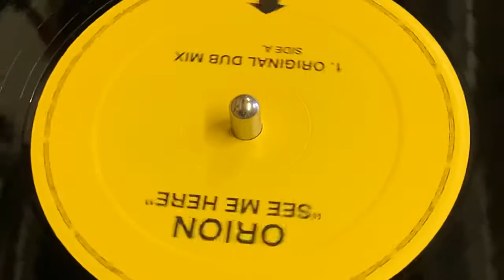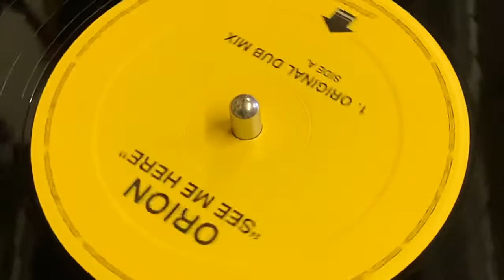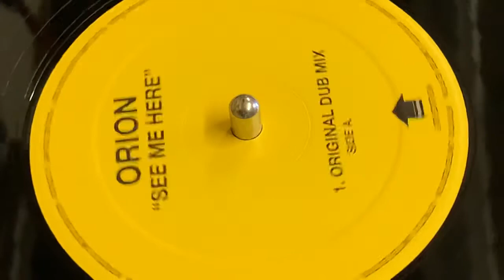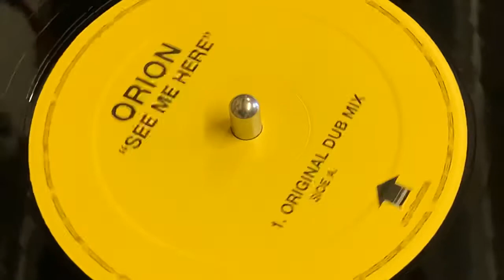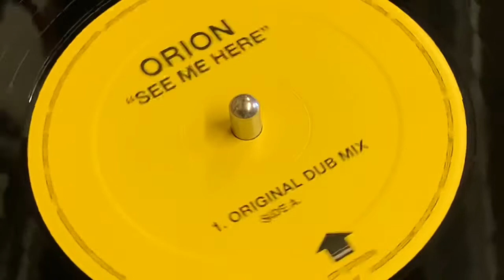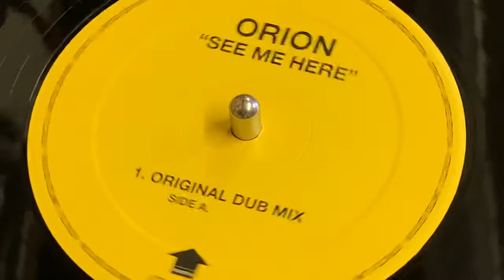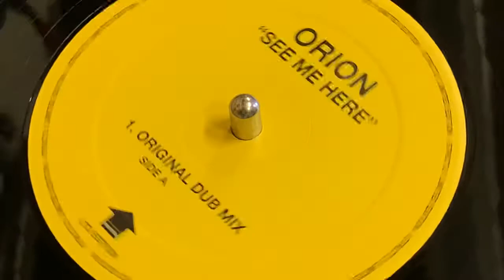ORION - SEE ME HERE (ORIGINAL DUB MIX)